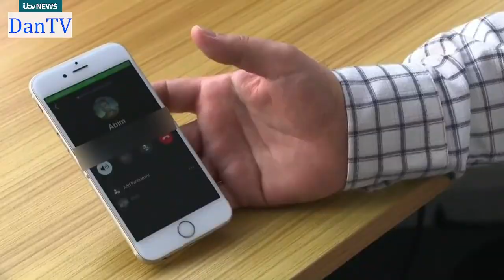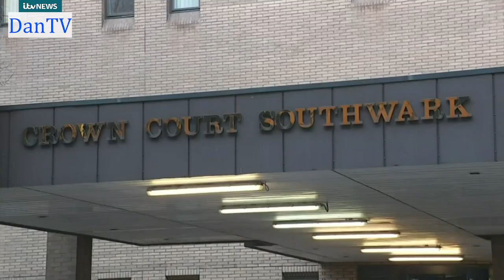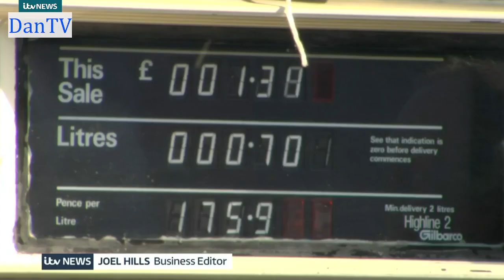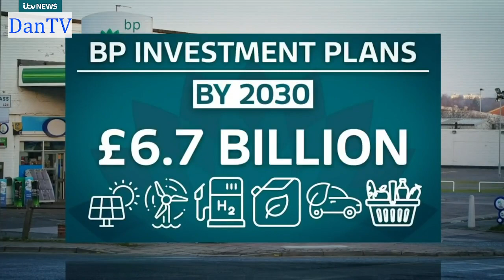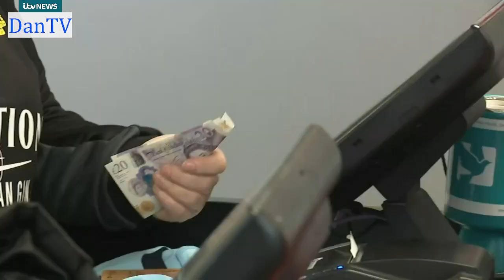Itv News At Ten With Julie Etchingham | Tuesday 7th February 2023 | DanTV